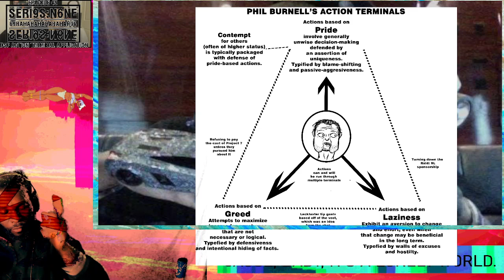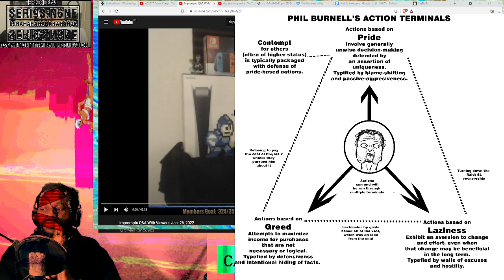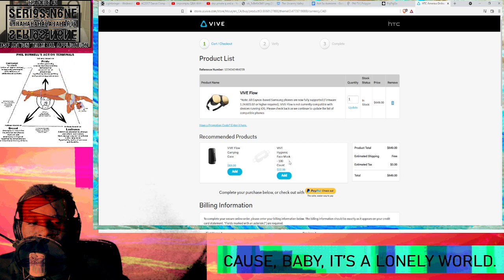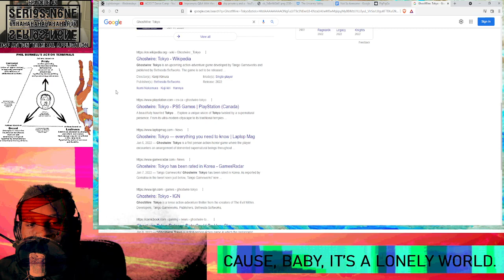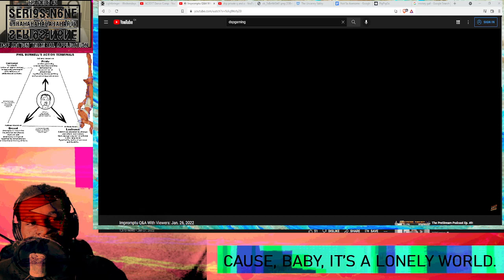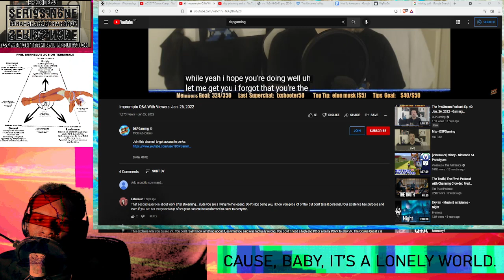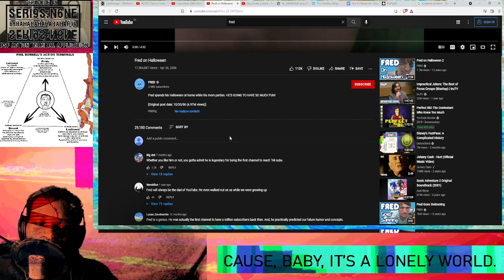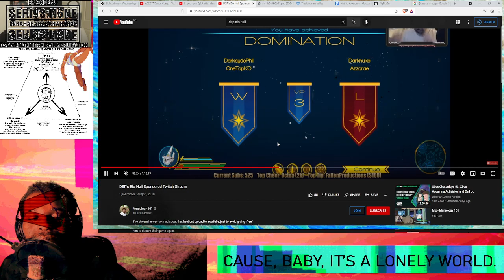S:N69HAHAHAHAH69S:N - Episode 49 - DSP Behavioral Model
This why you shouldn't drink